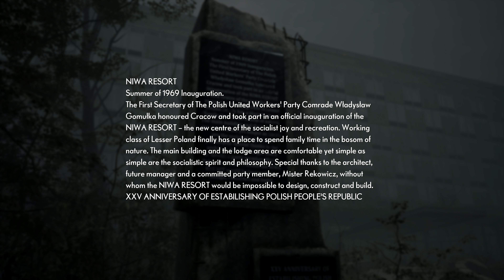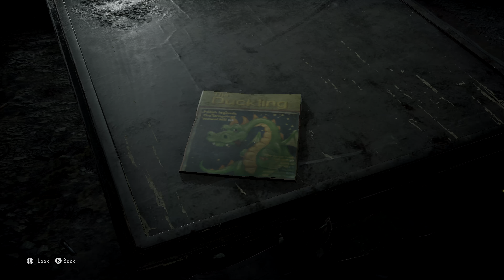Game Play: The Medium (Xbox Series X) Part 2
We receive a phone call from someone by the name of "Thomas". Who is this man and how does he know me? He wants me to meet him.

This video has been edited down for your pleasure. You're welcome.